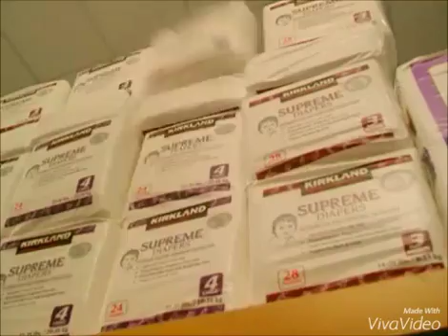Prue Halliwell powers